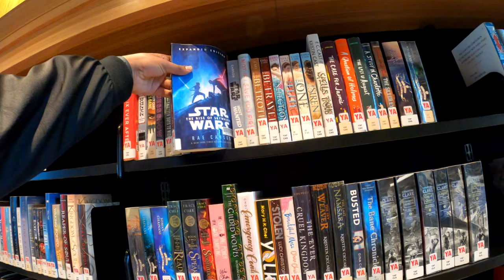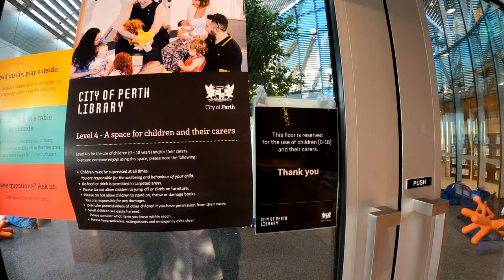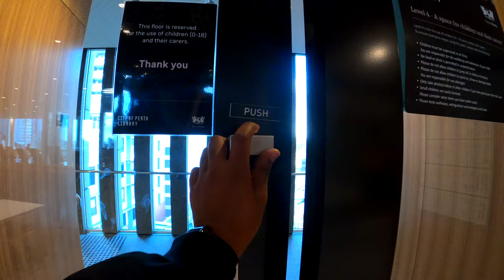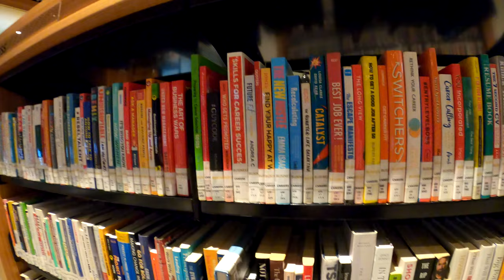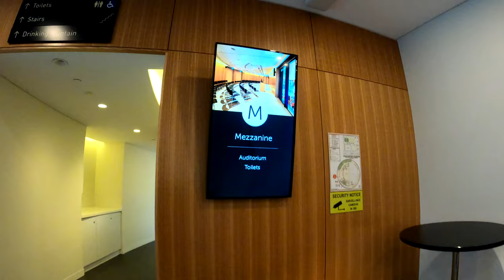City of Perth Library, Western Australia [4K]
The City of Perth Library is a public library service provided by the City of Perth. The library is located on Hay Street, next to the Perth Town Hall. It is part of the redevelopment of Cathedral Square, located between St Georges Terrace and Hay, Barrack and Pier Streets.

The Library covers 3,500 square metres and is revealed over seven levels. Visitors can explore the ceiling artwork, cafe, outdoor terrace and floors for young adults and children. The Library offers fiction and non-fiction book collections, DVDs, magazines, newspapers and a host of online resources. Escape the rush and enjoy the City of Perth Library’s inviting spaces for reading, relaxing, study and play.

Thank you very much for watching guys! That will be much appreciated!

Chapters:
00:00 Intro
01:51 Level 5 Young Adults (12-24 years)
03:51 Level 4 Children’s Floor (0-11 years)
05:40 Level 3 The Terrace
09:16 Level 2 History Centre
12:22 Level 1 Main Library
14:36 M - Mezzanine
15:30 Lobby